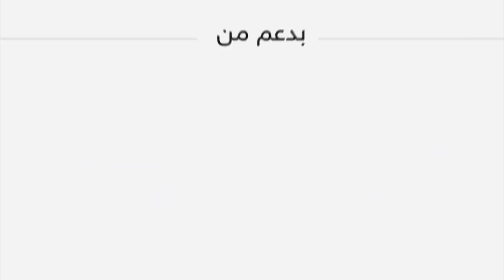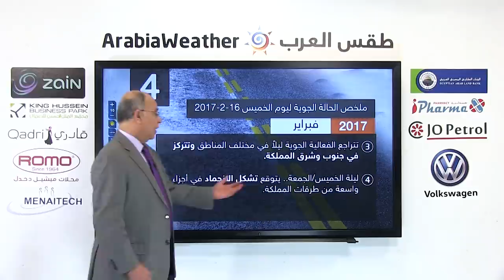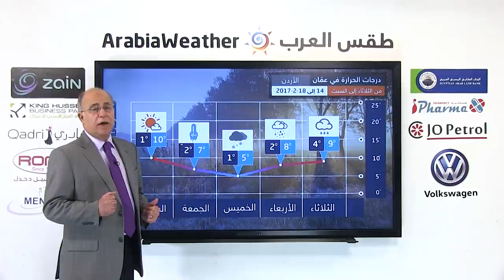الأردن..أمطار إضافية الثلاثاء والأربعاء وثلوج على الجبال يوم الخميس 16-2-2017